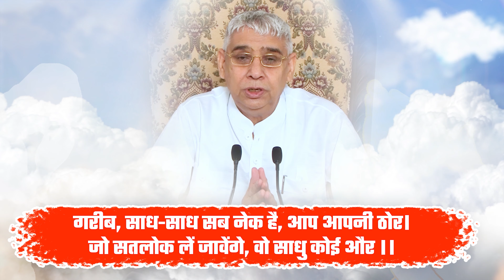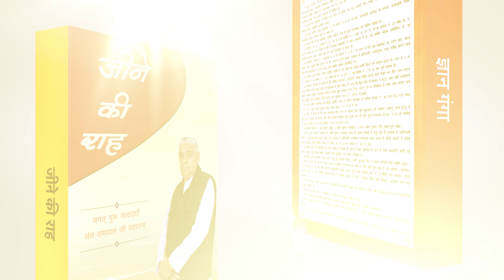कबीर साहेब जी द्वारा 64 लाख शिष्यों की परीक्षा लेना | Sant Rampal Ji Satsang | SATLOK ASHRAM